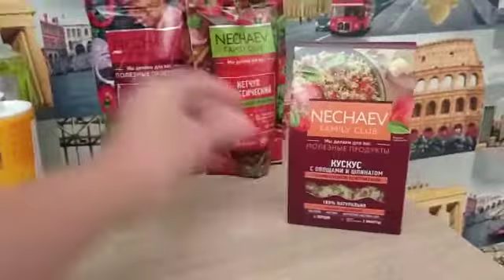Заказ по 11 каталогу